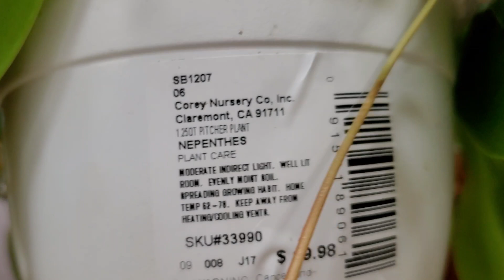debrajoy. Hazel is not really unhappy, she just wants to get out and walk!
When I had what I needed to do done, I let Miss Hazel out so she could walk around! Something about Lowes that she just loves! Do something fun today!
Debrajoy
1759 Oceanside Boulevard Suite C 231 Oceanside California 92054